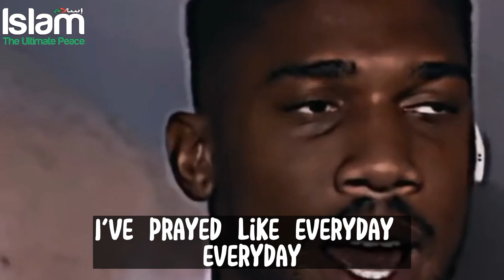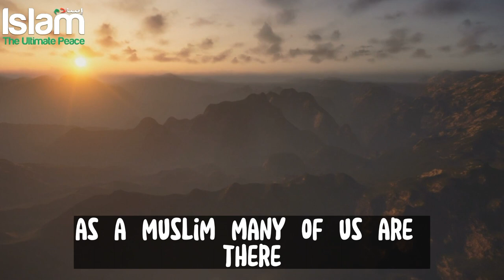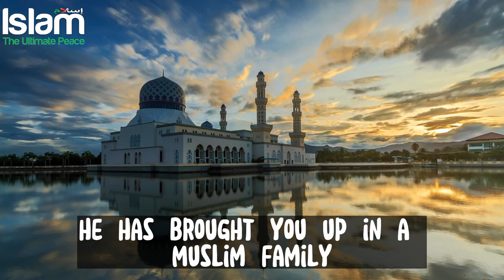BOXER ANTHONY JOSHUA SAYS BISMILLAH & PRAYS IN THE MASJID IN UAE !